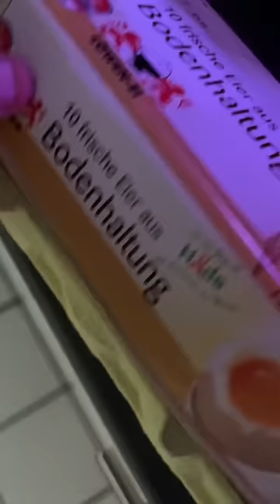ICH mache FRENCHTOAST für JESSI!